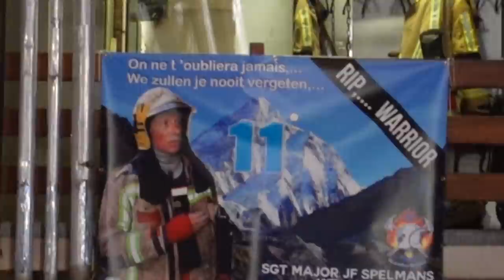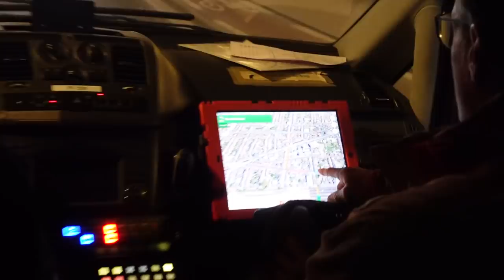Départ Incendie Avec Les Pompiers De Bruxelles 😲 (Intervention SIAMU)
Nous sommes le lendemain de la cérémonie hommage à Jean-François Spelmans, le pompier de Bruxelles, mort au feu. Je suis resté plusieurs jours avec les pompiers de Bruxelles en Belgique et vous allez voir un départ incendie avec les pompiers de Bruxelles ! Il s'agit d'une intervention du SIAMU !

Nous allons notamment aborder les sujets suivants :
00:00 intro de mon reportage pompier
00:40 la garde d'après la cérémonie hommage à Jean-François
01:40 départ à la retraite de Martine, une femme d'honneur
02:15 début de la garde incendie avec les pompiers de Bruxelles
02:50 vérification du matériel
03:56 les départs en interventions des pompiers de Bruxelles (SIAMU)
05:06 départ incendie avec les pompiers de Bruxelles 😲 (intervention SIAMU)
 07:13 la soirée avec les pompiers de Bruxelles
08:14 départ incendie matinal avec le SIAMU de Bruxelles
08:39 fin de mon reportage pompier de Belgique

Aujourd'hui, c'est départ incendie avec les pompiers de Bruxelles 😲 (Intervention SIAMU).
Vous allez vivre avec moi une garde incendie avec les sapeurs-pompiers de Bruxelles en Belgique !

🔥 🔥 Mon histoire : 🔥 🔥

Vincent Guyard